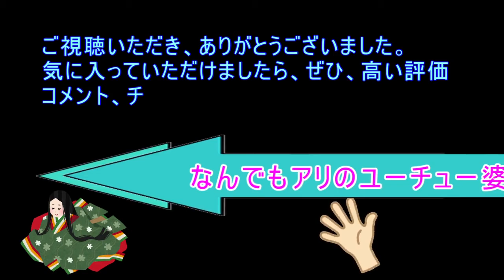面白くておかしくて頑張ってるかわいい動物たち-2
犬やネコの動画を集めました。
かわいいのやら、情けないのやらが17匹います。
笑いながら見てください。